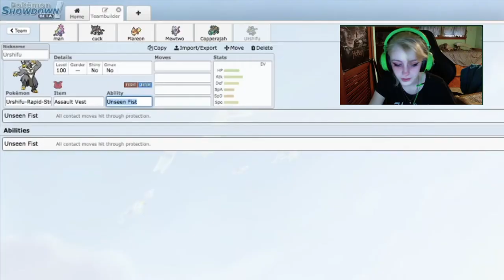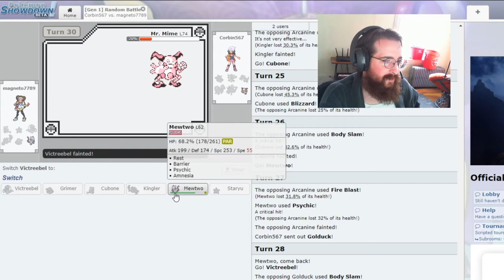Blue and Gold Games | Mr. Lucey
This week, Corbin and Gabbi chat with computer science teacher Mr. Lucey.